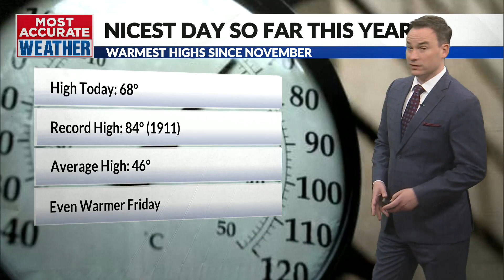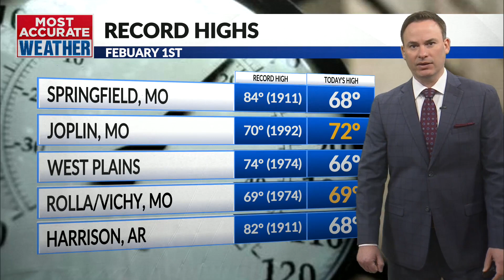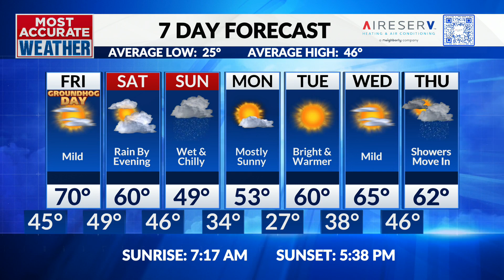Spring fever alert for Friday with some areas hitting 70°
Thursday, February 1 | Jamie's Evening Forecast